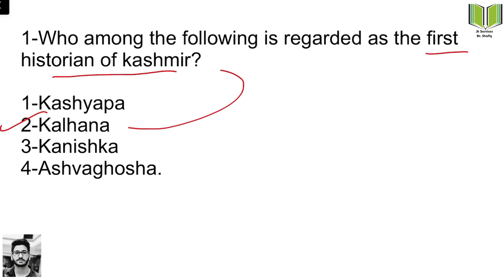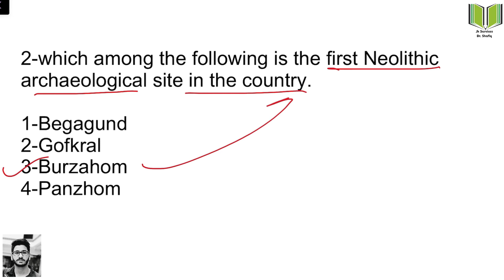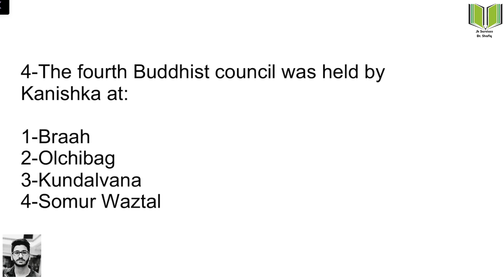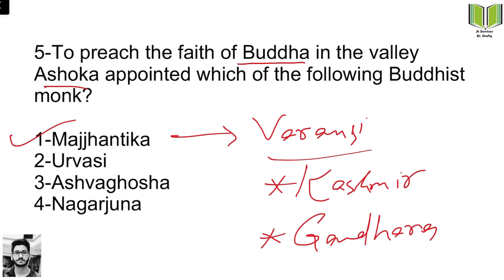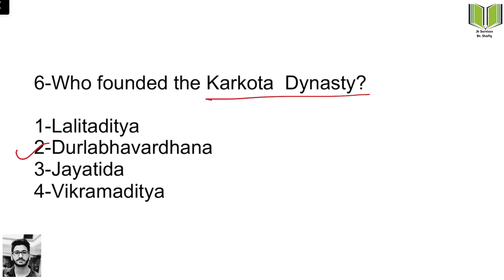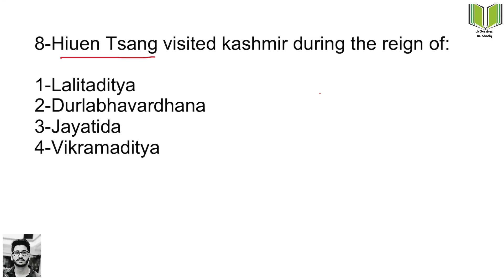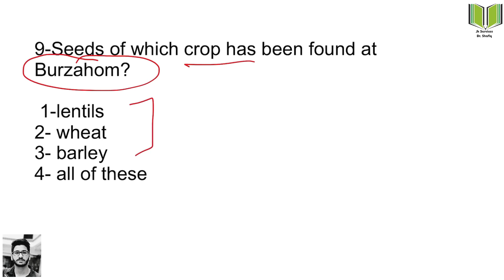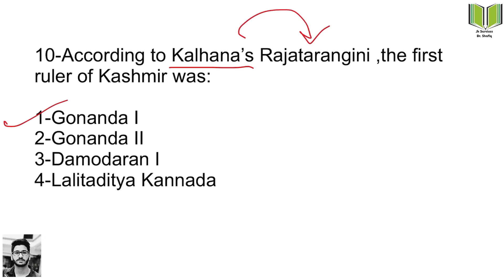Sub-Inspector Police | JKSSB |J&K History |Practice Set-1| Jk services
In this lecture J&K history MCQs are discussed for Sub-Inspector Police exam conducted by JKSSB

JK SERVICES is an online YouTube channel  to help aspirants in their preparation for all competitive exams.

We provide mock tests to enhance preparation and provide best possible content.

jkssb latest notification
jkssb news today
jkssb admit card
jkssb result